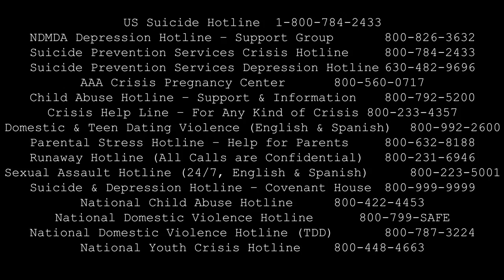~Why I Can't Give Up On Youtube~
Just wanted to spread the message and to let ya'll know that you guys aren't alone. There is help, there is hope!

HOTLINES (available 24/7):

National Domestic Violence Hotline 800-799-SAFE

📷MY FILM CHANNEL📷

🎥THE GEAR I SHOOT ON🎥